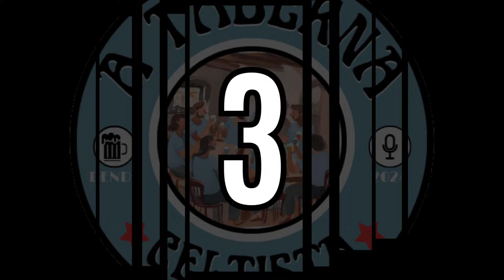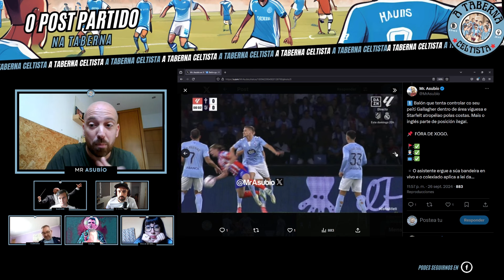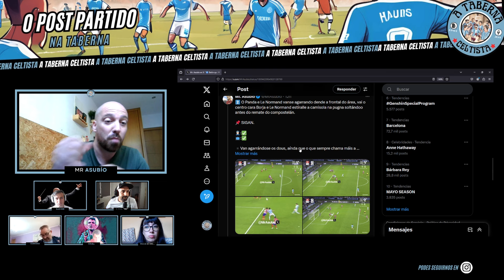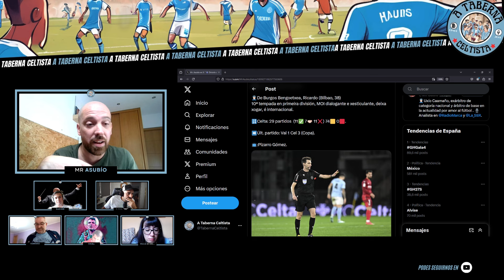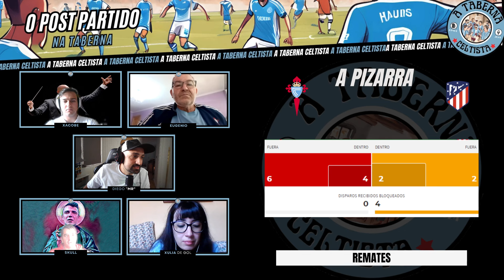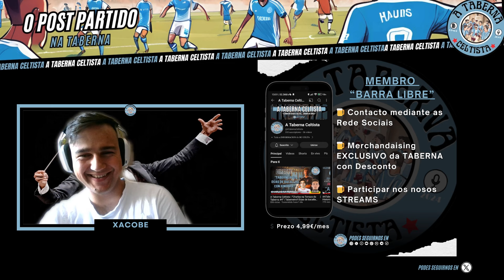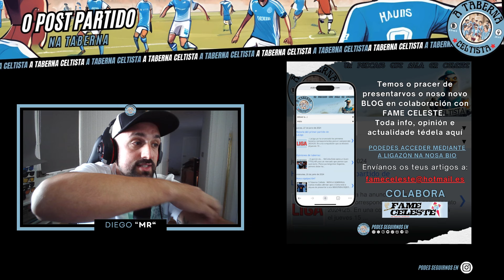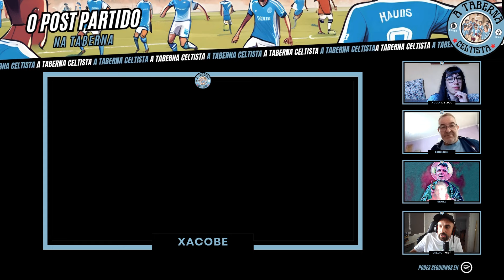RC Celta 0-1 At Madrid | DIRECTO Post Partido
🚨 Se non queres perder o noso contido, só tes que Darlle un bo 👍🏻, 🆂🆄🆂🅲🆁🅸🅱🅸🆁🆃🅴  y darlle á 🔔 !!

🍺 Faite 𝐌𝐄𝐌𝐁𝐑𝐎 da 𝐓𝐀𝐁𝐄𝐑𝐍𝐀 𝐂𝐄𝐋𝐓𝐈𝐒𝐓𝐀 e terás Acceso a contido exclusivo, sorteos, descontos no noso Merchan e moito máis..

  / atabernaceltista

𝐓𝐖𝐈𝐓𝐓𝐄𝐑 (X)
   / tabernaceltista

  / atabernaceltista

  / atabernaceltista

  / atabernaceltista